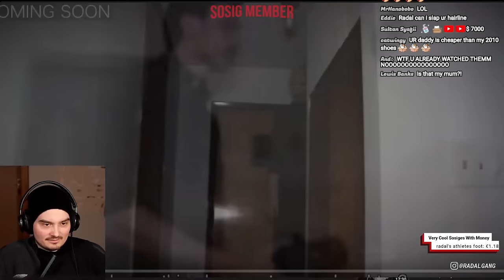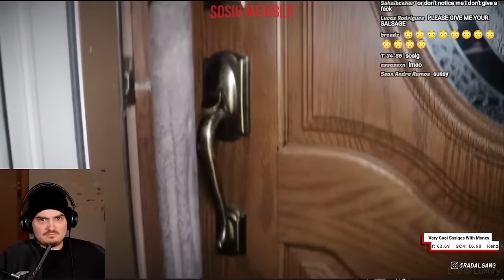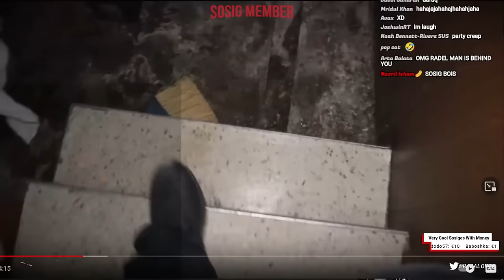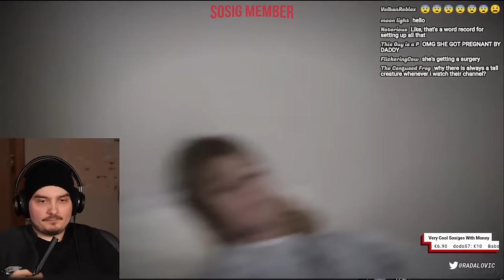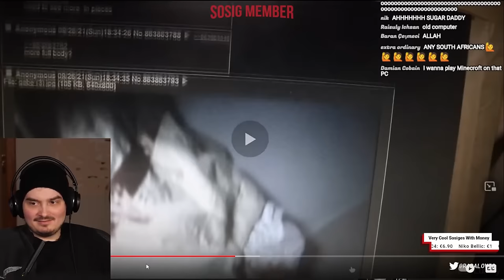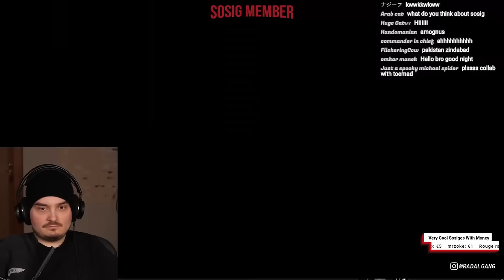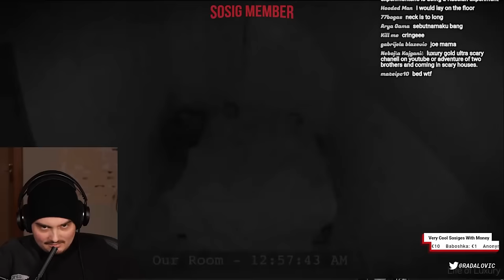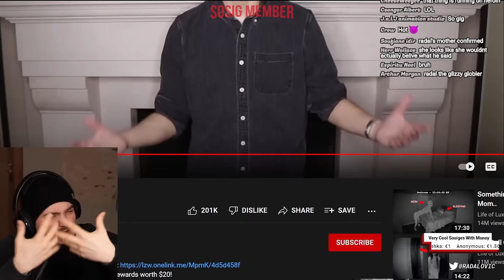RADAL REACTS TO HE SHOULDN'T BE ALLOWED TO HAVE A DAUGHTER (Life of Luxury)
radal memes,
radal scary videos,
radal autotune,
radal asmr,
radal clips,
radal cringe horror,
radal channel,
radal creepy,
radal discord,
radal dancing,
radal fortnite,
radal fnaf,
radal highlights,
radal hair,
radal in gta sa,
radal gta,
radal babushka,
radal memes,
radal scary videos,
radal autotune,
radal anime,
radal alexa,
radal asmr,
randal b,
radal chinese gta,
radal clips,
radal channel,
radal call me kevin,
radal chinese,
radal creepy,
radal discord,
radal dancing,
radal editing,
radal exposed,
radar echo,
radal effects,
radal earthquake,
rafal e girl,
radal fall guys,
radal fortnite,
radal flyingkitty,
radal fart,
radal fnaf,
radal fake gta,
radal gambling,
radal highlights,
radal hair,
real housewives of potomac,
radal horse,
radal india,
radal i wish to die,
radal interesting,
radal insert,
radal intro,
radal jameskii,
radal jumpscare,
radal joystick,
radal kermit,
raad al kurdi,
radal kurti tilawat,
rad al kurdi quran tilawat,
ras al khaimah,
flyingkitty radal,
radal live,
radal laughing,
radical laugh,
radal minecraft,
radal mobile,
radal mod,
radal muslim,
radal m,
radal needs your help,
badal nikki,
radal naruto,
radal new video,
radal outro,
radel ortiz,
radal omegle,
radel ortiz thanksgiving,
radal pubg,
radal ps5,
radal plays scary games,
radal pewdiepie,
nadal parents,
radal play button,
radal qna,
radal questions,
radal radio,
radal red dead redemption 2,
radal reaction,
radal reacts,
radal randomizer,
wasp radial r-4360,
radal san andreas,
radal stream,
radal scary,
radal sosig,
radal sound effects,
randal song,
radal scary stream,
radal twitch,
radal theme,
radal tiktok,
radar tutorial,
radal u speak english,
radal vr,
radal vods,
radal video,
radical voice changer,
radal watdefok,
radal wtf,